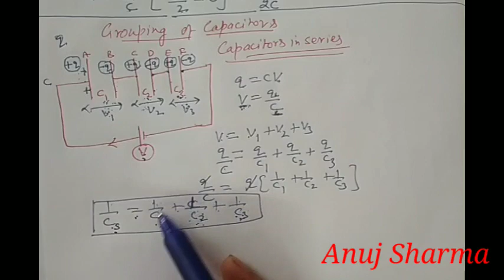Grouping of capacitors, Energy stored in capacitor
By Anuj Sharma, Class 12th, Physics